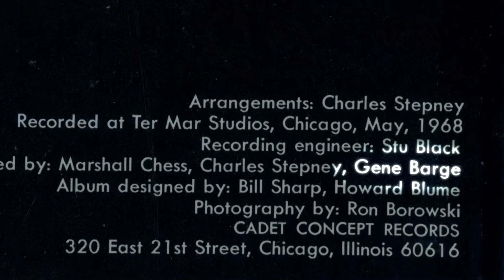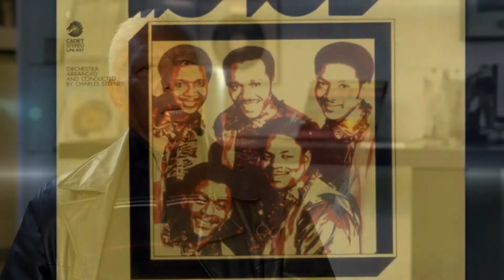LEGENDS OF CHESS RECORDS CHICAGO WITH GENE BARGE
In this episode:
It’s Chicago Blues Festival Weekend 2018! Saturday night this year’s fest pays tribute to 91-year old saxophonist Gene Barge.  Chicago producer and music editor extraordinaire Lou Hinkhouse did his own five part tribute to Barge, one of the great musicians, arrangers and songwriters of all time.  Barge talked about his career at Chicago’s Chess Records with Bob Sirott in the very studio he worked in during the 1960s. Gene has toured and played with Fats Domino, Ray Charles, even the Rolling Stones. He also appeared in movies with Harrison Ford, Gene Hackman and Chuck Norris.  Hit the links and hear some hits from “Sweet Daddy G!”